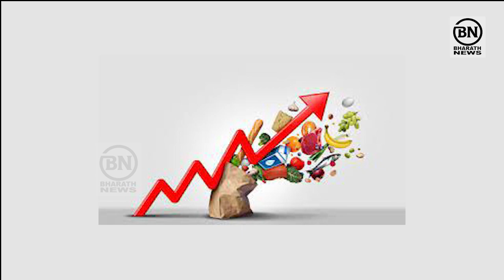Bharath Rice | ಭಾರತ್‌ ರೈಸ್‌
Government launches the sale of rice under the Bharat brand in the retail market through large ecommerce platforms. Bharat rice is available in packs of 5kg and 10 kg at Rs 29 per kilo.

Your Queries ⬇️
short video viral kaise hota hain
how to viral shorts video on youtube in hindi
youtube videos viral kaise hota hai
fact video viral kaise karen
dn ka fact
mast fact
mai nhi to koun
shrushti tawade
shrushti tawade rapper
bhaiya ji ke fact video
technical Yogi video
technical gyan
sona mukul viral video
2-4 views aa raha hai
2-4 views aa rha hai kya kare
1k 2k views aane ke bad views kyu ruk jata h
2-4 views problem solved
views kaise badhaye youtube par
views kaise badhaye apne video par
views nhi aa raha hai kya karen
how to complete 4000 hours watchtime
views kaise badhaen youtube par
views badhane ka secret tricks